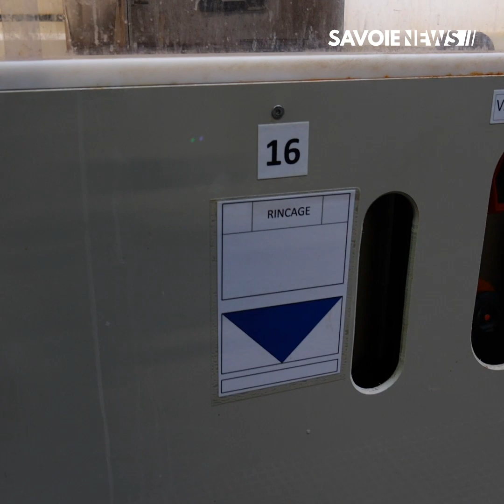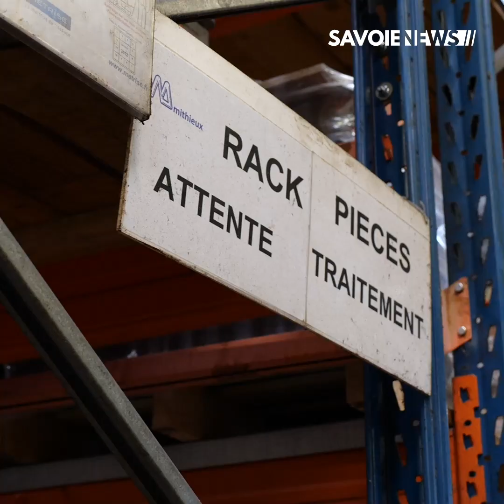Économie : Mithieux prend un grand virage vers l'automobile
L'entreprise spécialisée en conception et application de revêtement anti corrosion a subit comme beaucoup d'autres la crise sanitaire. Jusqu'à présent focalisée sur le marché aéronautique, l'entreprise a décidée de se réorienter vers la production pour l'automobile en attendant le rebond de l'industrie aéronautique.